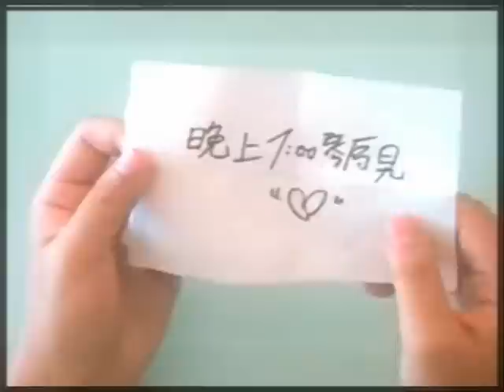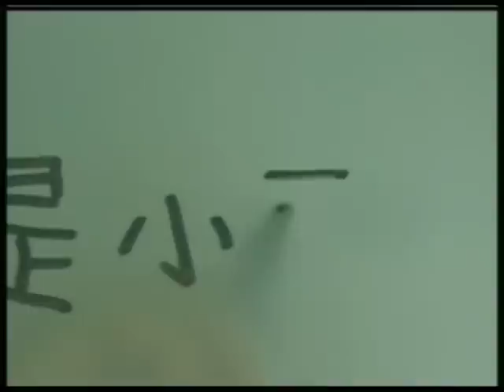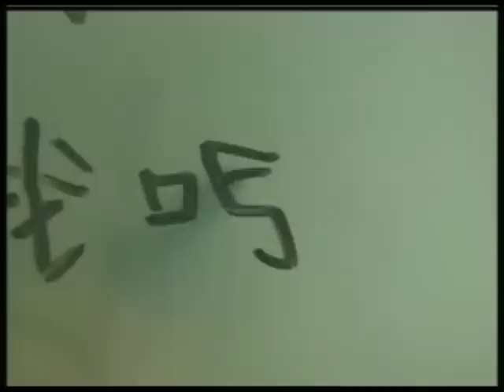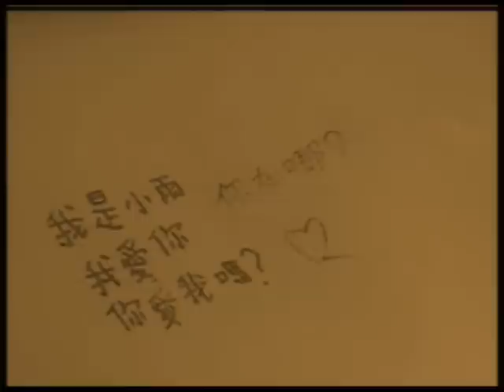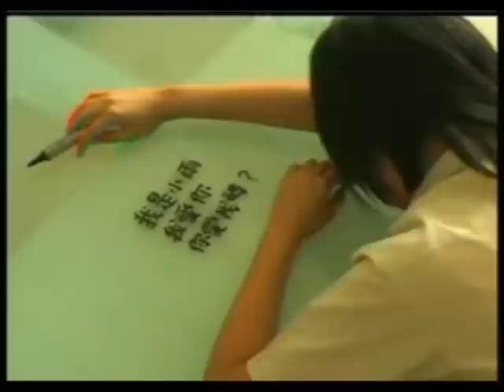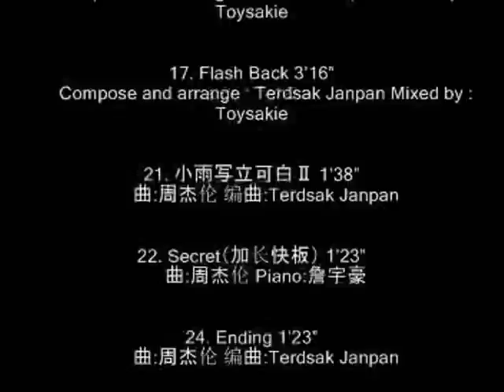Secret 不能说的秘密 Project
This is our Chinese project. It is an adaptation of Jay Chou's Secret 不能说的秘密 2007. This is purely for fun!!! Although I agree our acting are not great, fans of this movie, please do not take this too seriously. Thank you and Enjoy!

Ok. I think there are a few of you out there who had not seen this movie before and is lost, so here's the synopsis.

Synopsis:
Firstly, you can see Xianglun thinking about why everyone couldn't see Xiao Yu except for him. This was because Xiao Yu was from the past. One day, she found a score "Secret". She travelled 20 years later and met Xianglun after playing the song. The first person she see was the only person who could see her. So, only Xianglun could see her. Then, there is the flashback which depicts all of the events that happened in the past. After the flashback, depressed Xianglun saw words appearing on the table, which were wrote by Xiang Yu from the past. Then after that, we skip to the scene which shows Xiao Yu writing the note. However, since she was in the past, she could not see Xianglun's reply and died of asthma attack without having an answer. When Xianglun recalled of the song she played the other day, "Secret". He played it and went back to the past to see Xiao Yu. The lovers reunited as the class photo depicts their happily ever after.

For English-educated fans, here are the subtitles to the video.

Flashback

Xianglun: What's your name
Qing Yi: I thought I told you before?

Xianglun: What's that beautiful melody you played today?
Xiao Yu: This is a secret that cannot be told.

Teacher: I thought I heard a piano duet? How come there is only you?
Teacher: You students, really.
(the note: The teacher is an idiot.)

Xianglun: 15 apples equal to 15 days. It's been a long time since you come to school.

(The note on Qing Yi: Meet me at the piano area at 7.00pm. )

Note on table
Xiao Yu: I'm Xiao Yu.
Xianglun: Where are you?
Xiao Yu: I love you. Do you love me?
Xianglun: (heart)

So that's basically it! Anything that you are unsure pls feel free to clarify with me. Enjoy!